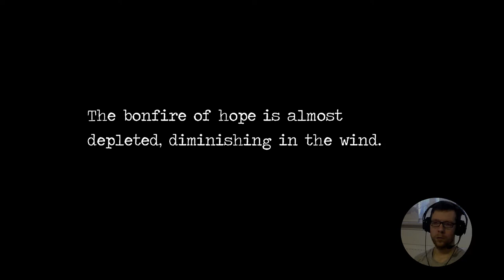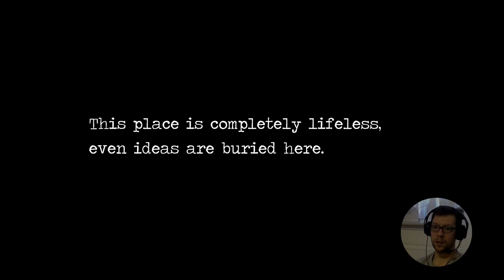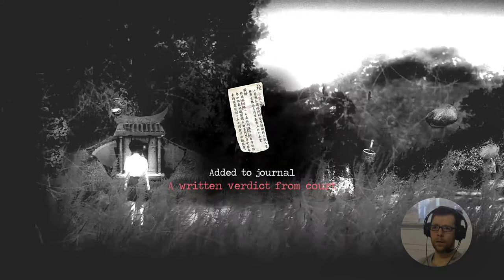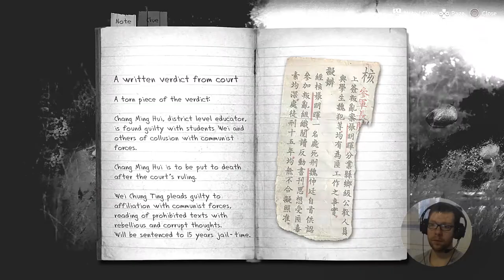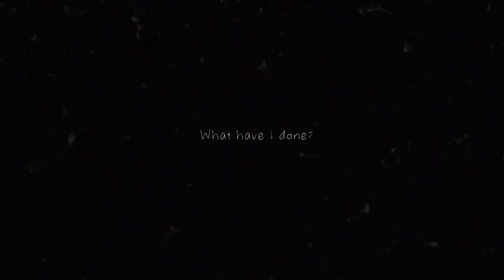[17] DETENTION | Das Ende des Buchclubs | HORROR | PS4 Pro Gameplay [deutsch/german]